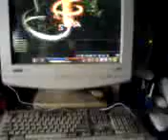Archanges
Special attack system